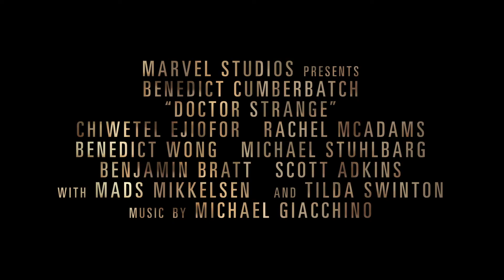Doctor Strange: Hechicero Supremo - Trailer Doblado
Descubre el mejor contenido de las películas que estás esperando.